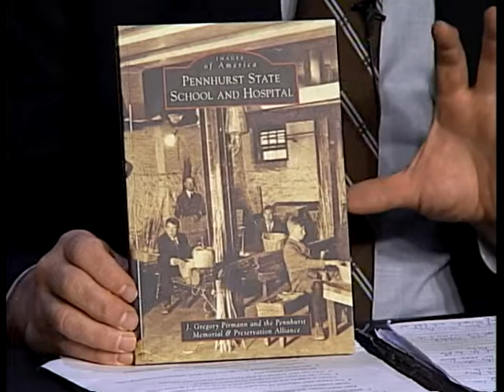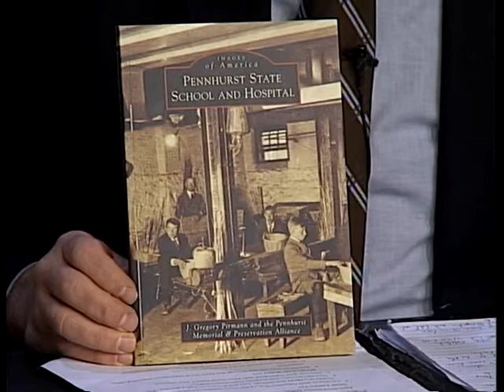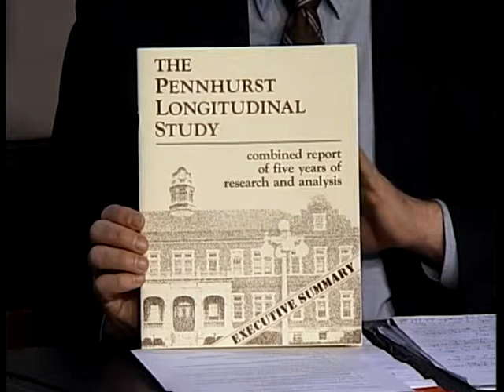Pennhurst - The History, the Present and the Future 3-1-16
James W. Conroy talks about Pennhurst's history, the present and the future with B. Scott Camilleri on this episode of The ARC:  Building Bridges in the Community.